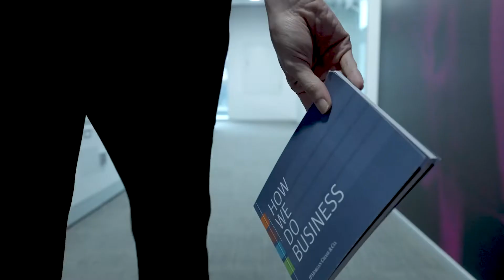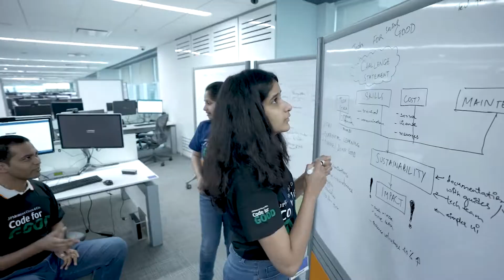Driving Innovation and Service Excellence | India Corporate Centers | JPMorgan Chase & Co.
For two decades, JPMorgan Chase’s Corporate Centers have been shaping the future of banking around the world. Learn how!